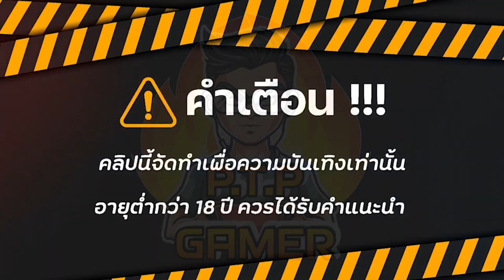สล็อตแตกง่าย สล็อตเว็บตรง สล็อตวอเลท ตัวเเพงแตก ทุน500ไป5000 Captain Bounty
🎈เกมไหนแตกดีเกมไหนเเตกง่าย วันนี้ (PTP GAMER) หรือ (ตรูปั่นทีเผลอ) มีบทความที่น่าตื่นเต้นสำหรับเพื่อนๆ ที่หลงใหลในเกมสล็อต ซึ่งเป็นแนวทางหนึ่งที่จะช่วยให้ผู้เล่น สามารถทำกำไรจากการเล่นเกมส์ได้อย่างรวดเร็ว และสนุกสนานไปพร้อมกัน ไม่ว่าจะเป็นมือใหม่หรือมือเก่า ก็รู้จักและติดตามเทรนด์ของ สล็อตแตกง่าย ทั้งนี้เพื่อให้สามารถเพิ่มโอกาสในการทำกำไรจากการเล่นเกมส์ได้อย่างรวดเร็ว ความสามารถในการให้ความรู้เกี่ยวกับสล็อตเป็นสิ่งที่มือใหม่เล่นสามารถหาได้จากเว็บไซต์และยูทูปช่องทางต่างๆ

💥คำเตือน คลิปวีดิโอนี้จัดทำขึ้นมาเพื่อความบันเทิงและสนุกสนานไม่แนะนำให้เล่นหรือทำตาม ผู้ชมที่มีอายุต่ำกว่า 18 ปี  ควรใช้วิจารณญาณในการรับชม

อย่ามองว่าการพนันเป็นช่องทางในการรวยและสร้างรายได้อย่างรวดเร็ว